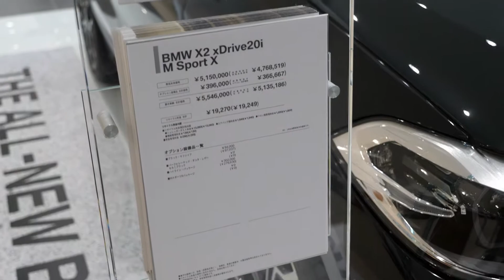BMW X2 新型 エクステリア＆インテリア編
メーターパネルはデジタルがいいんだー！！！
といっても乗り心地もわかりませんが、
立体駐車場に入る大きさになっているということで、
期待大のX2をご覧ください。
試乗も見たいものがあればリクエストよろしくお願いします。

今回使用した機材です。
【Camera】
Panasonic GH5⇒
【Lens】
Panasonic LEICA DG VARIO-ELMARIT 12-60mm/F2.8-4.0 ASPH./POWER O.I.S. H-ES12060⇒
お休みPanasonic LEICA DG NOCTICRON 42.5mm/F1.2 ASPH./POWER O.I.S. H-NS043⇒
【Mic】
お休みDJI OSMO - DJI FM-15フレキシブルマイクロフォン⇒
【Others】
お休みGoPro Hero5⇒
お休みiPhone 7 plus